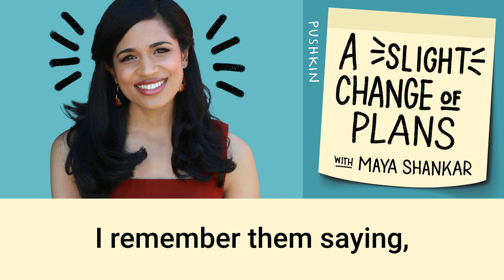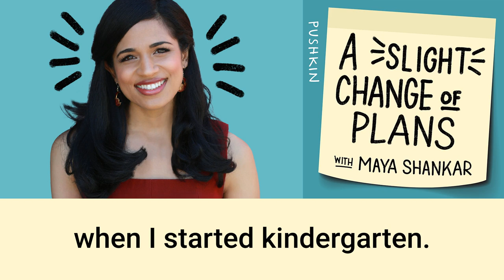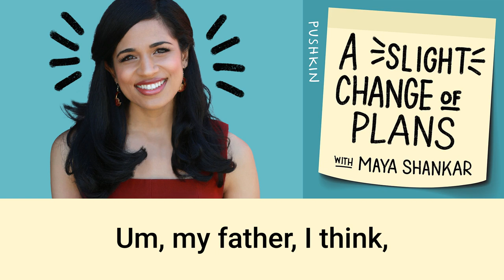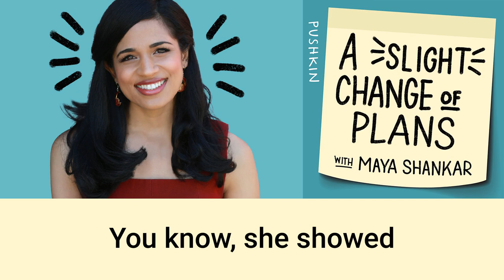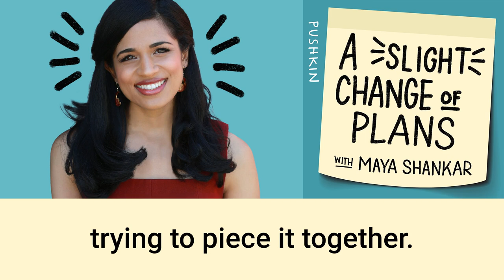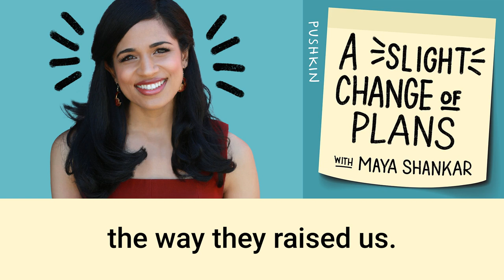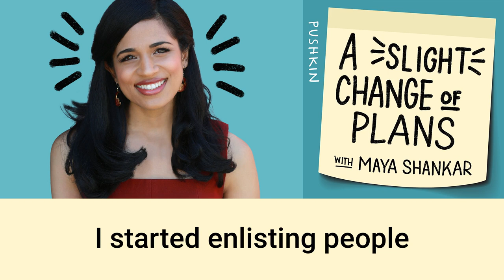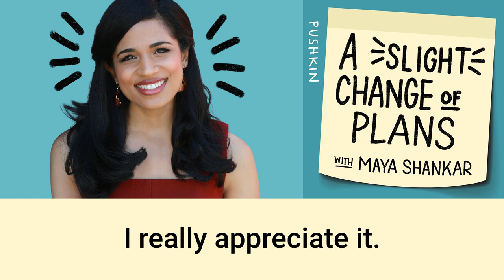A 6-Year-Old Changes History | A Slight Change of Plans | Maya Shankar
Civil rights icon Ruby Bridges is our guest today. She shares what it was like to be the first African-American student to attend an all-white elementary school in Louisiana in 1960. Ruby was just six years old at the time, and it would be years before she fully appreciated her role in advancing civil rights in America.